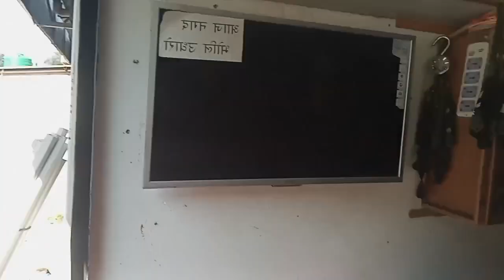Ruga lagda khanu parne chij bhidiyo herera thaha paunuhos#tsheringmuktan🙏🙏🌹🌹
I am Tshering Muktan.
In this video you will see eat something while coughing.

previous videos👇️